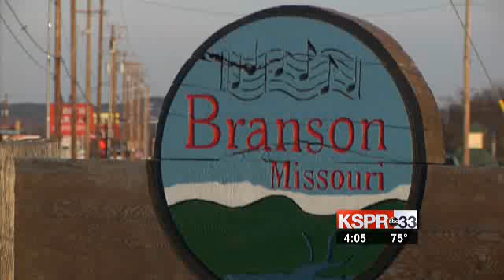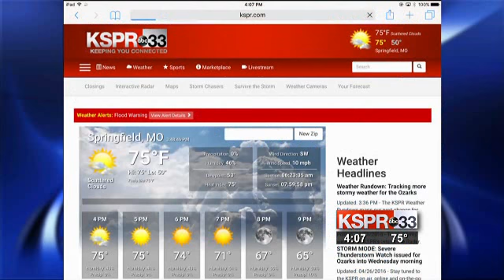Severe weather coverage April 27, 2016